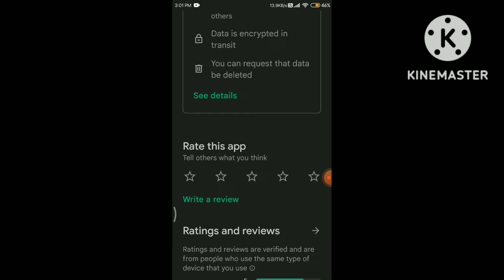Top 3 best games for time pass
Hello guys here is a video after a long time...

Top 3
Top 3 best games
Best games for time pass